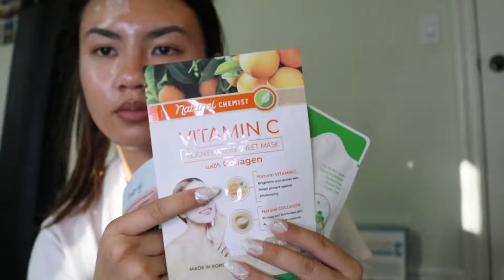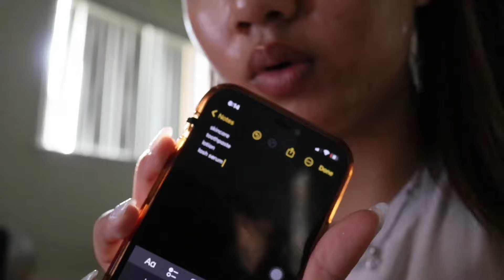pack with me for vegas!! l summer diaries ep 1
hi guys! summer has officially begun and my summer first starts off with a trip to las vegas, hope you guys enjoy! :)

🌷 FAQ
how old are you? → 17
what grade are you in? → incoming senior :(
ethnicity? → chinese

xoxo, sarah